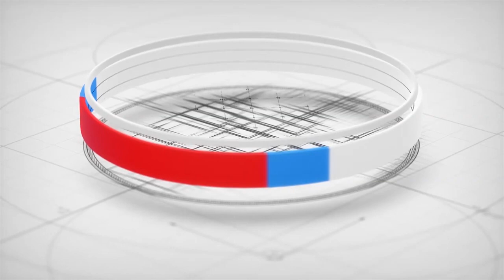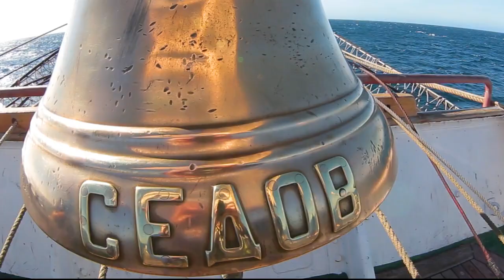Барк «Седов» под парусами в Атлантике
Видеорепортаж о том, как проходил парусный аврал на «Седове».